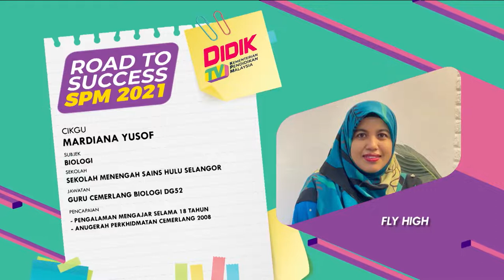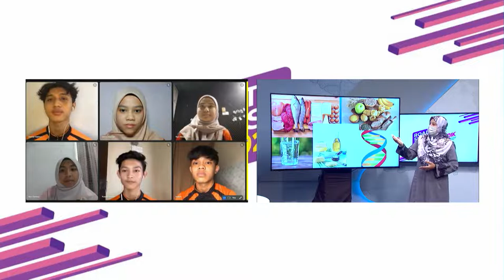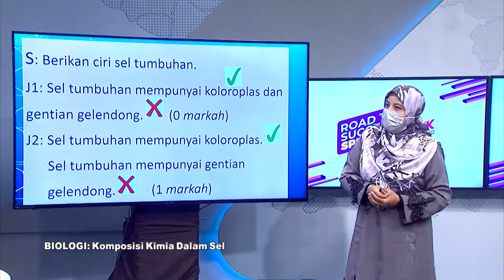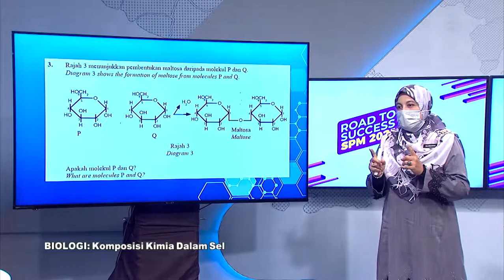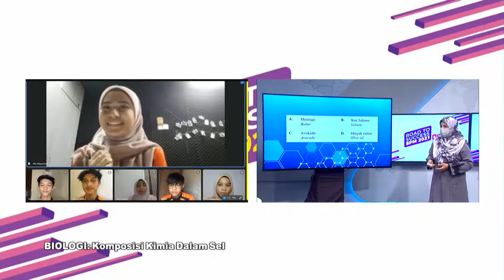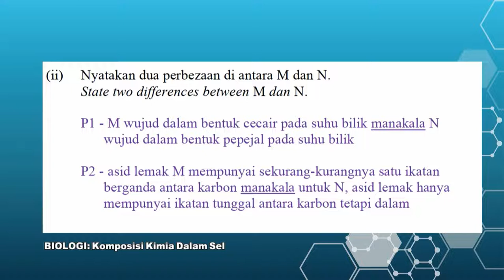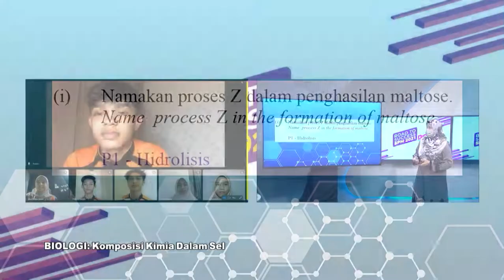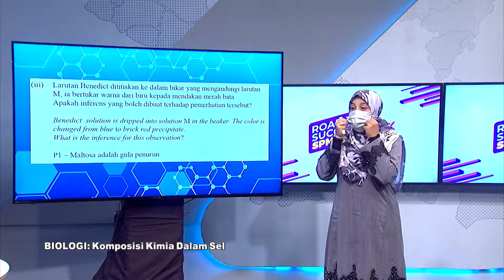DidikTV  Eps 229 RTS Spm 2021 Biologi Komposisi Kimia Dalam Sel